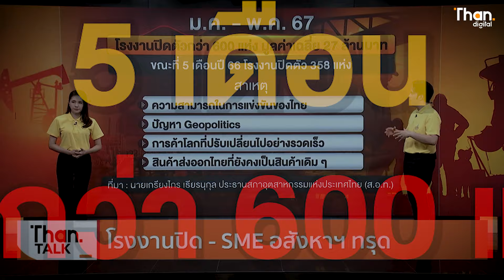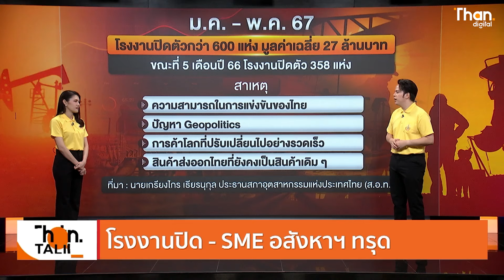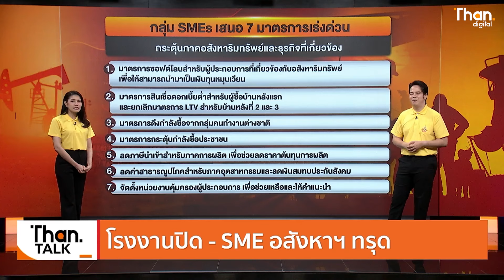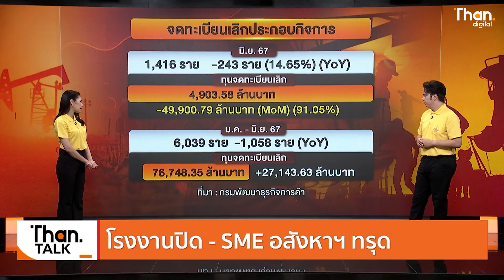โรงงานปิด - SMEs อสังหาฯทรุด | THANTALK | 19 ก.ค. 67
โรงงานปิดกิจการ 5 เดือนพุ่งกว่า 600 แห่ง ส.อ.ท.แนะเพิ่มความน่าสนใจสินค้า ระบุมูลค่าเฉลี่ย 27 ล้านบาท

Video editor
Netkamol.K